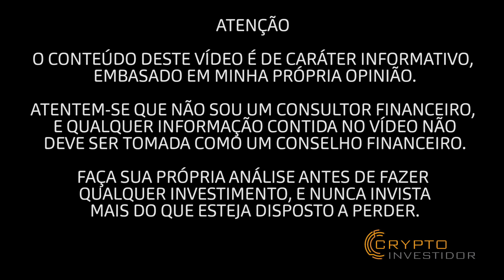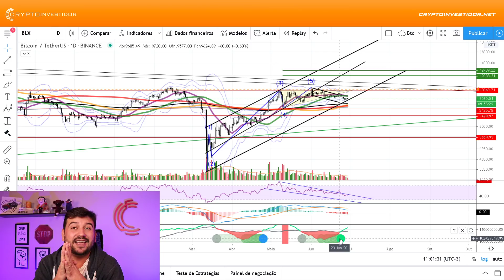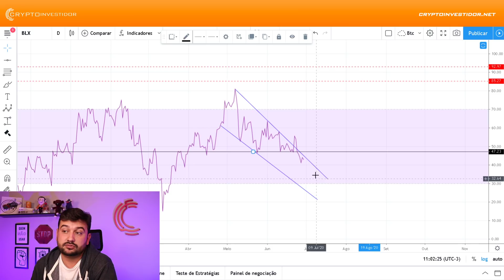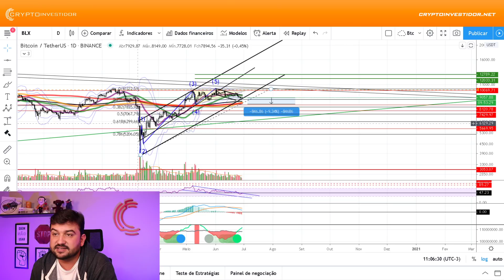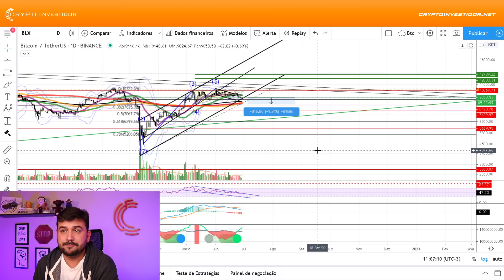BOM DIA BITCOIN - 8900 CORREÇÕES DE FIBONACCI